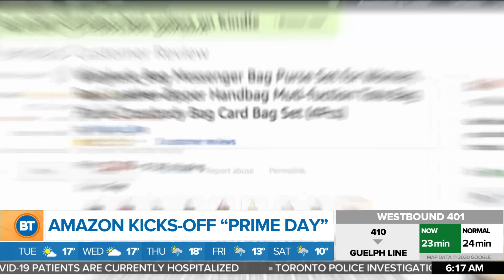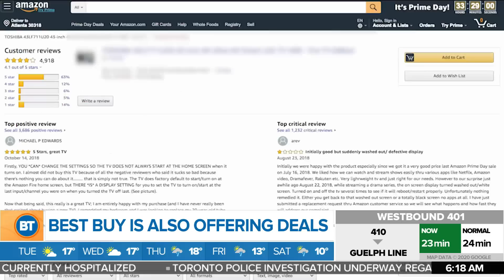Business report: Toronto condo rental rates down, Apple to unveil latest iPhone